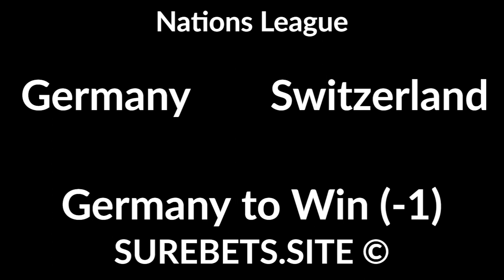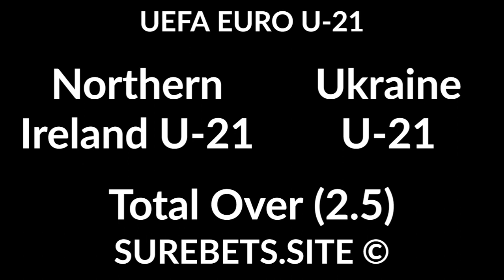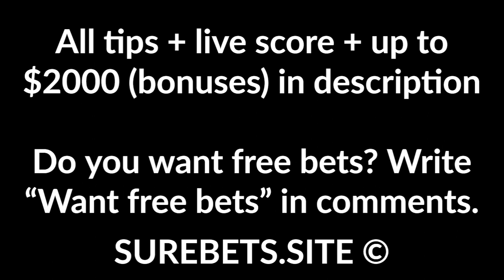Football Betting Tips Today - 13 October 2020 - Nations League, UEFA EURO U 21 Predictions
Liechtenstein vs San Marino
San Marino to Win (+2)

Ukraine vs Spain
BTTS

Montenegro vs Luxembourg
Montenegro to Win

Germany vs Switzerland
Germany to Win (-1)

Azerbaijan vs Cyprus
X2

Northern Ireland U-21 vs Ukraine U-21

Spain U-21 vs Kazakhstan U-21
Spain U-21 to Win (-3)

Latvia U-21 vs Russia U-21
Russia U-21 to Win (-1.5)